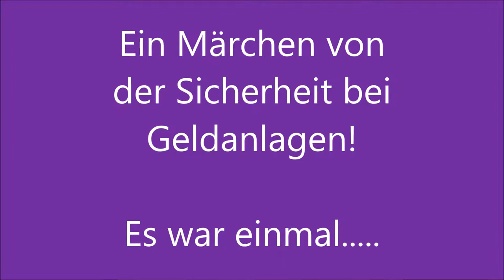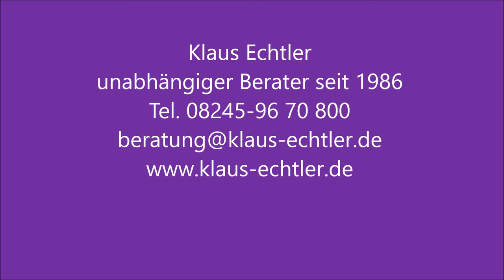Geld sicher anlegen – ein Märchen? Wertverlust ist garantiert!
Titel: Geld sicher anlegen – ein Märchen!
Ein Märchen von der sicheren Geldanlage - Inhalte
• Was tatsächlich sicher ist?
• Was das 2018 gekostet hat?
• Was noch zu beachten ist?
• Mögliche Lösungen + Alternativen

Jahrzehnte hat es gedauert den meisten Deutschen klar zu machen, dass das Geld nur bei der Bank und der Versicherung sicher ist. Sparbuch, Festgeld Bonussparen, kapital bildende Lebens- und Rentenversicherung .
Sicher für den Sparer ist bei dieser Form der Anlage und des Sparens seit vielen Jahren, dass der Wert des Geldes permanent weniger wird.  Das ist durch Inflation und die niedrigzins Politik oder 0% Zins bedingt
Sicher ist auch, dass die Kosten für solche Konten meist höher sind als die Renditen.

2018 hat das die Sparer in Deutschland 36 Mrd. Euro gekostet. 1 Mrd. sind 1.000 Mio. eine Zahl mit 9 Nullen. 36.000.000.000 €. In Deutschland waren 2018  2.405 Mrd. Euro wie vorhin genannt in Sparbuch, Festgeld Bonussparen usw. angelegt.
Der Wertverlust beträgt somit  1,5 %
Zukünftig besteht die berechtigte Gefahr und Angst vieler Sparer und Anleger, dass zur Geldentwertung durch Inflation auch noch Strafzinsen dazukommen, was den Wert des Geldes weiter reduziert.

Das bedeutet aus meiner Sicht für alle Anleger und Sparer, dass eine alternative Form des Sparens und Anlegens genutzt werden muss, um den Wert des eigenen Geldes bzw. Vermögens mind. zu erhalten und am besten zu erhöhen.
All diese Möglichkeiten sind schon seit vielen Jahren für jeden Sparer und Anleger bereits nutzbar und es ist überraschend einfach auch schon mit Kleinstbeträgen diese Möglichkeiten zu nutzen. Aus meiner Sicht kommt grundsätzlich nur ein Anlageform dafür in Frage die tatsächlich für jeden in Frage kommen.
Möglichst breit gestreute Investmentfonds – von diesen am besten kostengünstige ETFs Finanztest berichtet in fast jedem Heft ausführlich darüber.

Desweiteren fondsgebundene Versicherungspolicen auf Netto oder Honorarbasis, da diese gegenüber reinen Fondsdepots noch eine zusätzliche Steuerersparnis bei längeren Laufzeiten bieten die bei 200€ Sparrate pro Monat über 30 Jahre einen Mehrertrag von über 60.000 € bieten.

Zur Wertsicherung ist die Beimischung von Edelmetall – Gold und Silber als Münzen oder Barren ebenfalls eine Überlegung wert. Mehr dazu in meinem Video

Mal ehrlich… .Haben sie sich schon oft gefragt:
Warum mache ich diesen Kanal:
Meine persönliche Meinung sowie, mein Wissen und meine Erfahrungen jedem zugänglich machen:
Vorsorge;
Versicherung und Finanzen;
Versicherungsgesellschaften;
Selbstbestimmtes Leben
Was Wann?